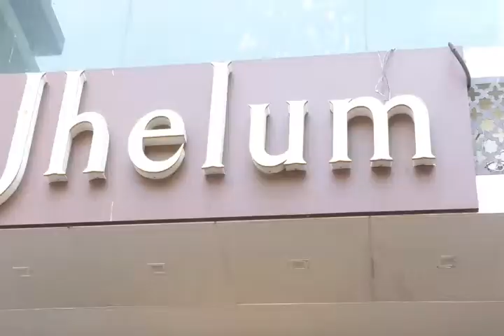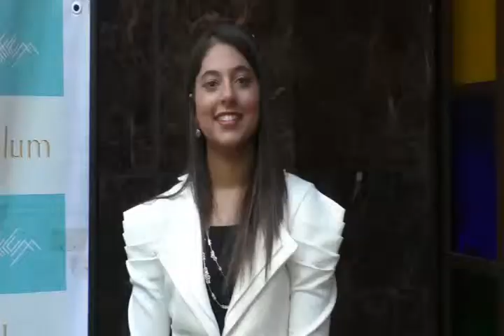Priyanka Pol, Mrs Universe @ Grand Jewellery Exhibition of Sunita Gupta Inbox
Bollywood. the city of dreams is now at your touch! Priyanka Pol, Mrs Universe @ Grand Jewellery Exhibition of Sunita Gupta
Inbox
"BESTOFBOLLYWOOD" is here to mesmerize you with all the news in and around B-town as well as the Television Industry...all UNCUT and RAW videos ...as it is!! The material is the actual happenings without any edit on the real happenings! Catch your favorite stars, actors, models as they appear!